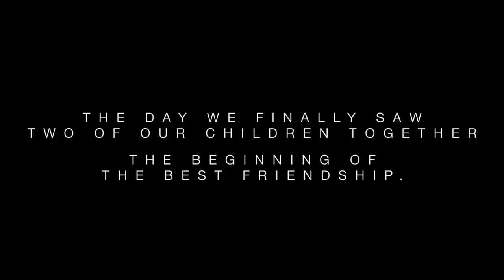AUGUST COMES HOME | Our daughter meeting our newborn son for the first time